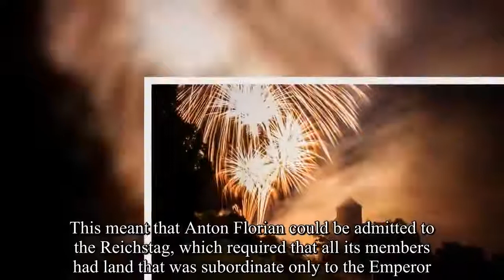Principality of Liechtenstein celebrates 300th anniversary-Royal News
Three hundred years ago, the new principality of Liechtenstein was formed from the domains of Seigneury of Schellenberg and County of Vaduz by the purchase of the lands by Anton Florian of Liechtenstein and a decree from Charles VI, Holy Roman Emperor.  This meant that Anton Florian could be admitted to the Reichstag, which required that all its members had land that was subordinate only to the Emperor.  The area is only 160 km2 (62 sq mi) and for almost 100 years, the Princes never even visited their lands.  In 1719, the area only had about 3000 inhabitants. Liechtenstein is bordered by Switzerland to the west and south and Austria to the east and north.  The small country now celebrates the 300th anniversary of the Holy Roman Emperor issuing his decree. The celebrations will include a birthday march from the Oberland (upper country) and the Unterland (lower country) to the Scheidgraden, a ditch that symbolises the unification of the two lands.  Later that same day, a ceremony with guests from all over Europe will be held. In addition, the country will have exhibitions and events to celebrate the anniversary with a special event taking place on the official national day on August 15th.  The National Day is celebrated on August 15th to combine the Feast of the Assumption with the birthday of Prince Franz Joseph II, which is actually on the 16th. The Liechtensteiners are also searching for a song to embody the principality’s attitude towards life, and all its residents are invited to take part. The current reigning Prince of Liechtenstein is Hans-Adam II. He is married to his second cousin once-removed, Countess Marie Aglaë Kinsky von Wchinitz und Tettau, and they have four children and 15 grandchildren together.  His eldest son is Alois, Hereditary Prince of Liechtenstein, who has been acting as regent since 2004.  It is the only European monarchy that does not allow women succession rights.